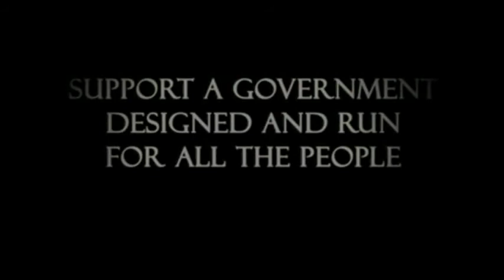TWTH.org #10-Support a Government Designed & Run for All People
The Way to Happiness - A Common Sense Guide to Better Living. It is a Simple, straight forward and direct guide for Making Good choices that Bring about Happiness in your Life and for those around you. The book is available in over 96 languages. There are 21Total Common Sense Precepts to aspire to live by in "The Way to Happiness" Book.  This is a Non-Religious Moral Code which can be used in many areas of life such as work and in public schools without discriminating against anyone's religious beliefs.

For Your FREE Copy of: "The Way to Happiness" booklet ... send me your email and I will personally send one to you. Please be sure to indicate what language you would like this in if other than English.